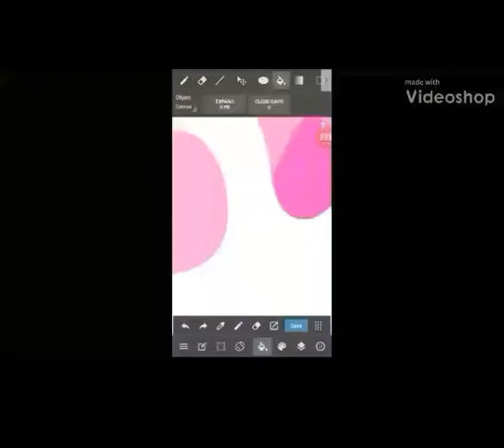SPEED DRAWING: FOR MY FRIEND ENRIQUE ZUNIGA JR WHO REACHED 500 SUBSCRIBERS 📹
This speed drawing is going to my favorite friend YouTuber Enrique who has reached his first 500 subscribers! Eventually he will reach his first 1000 subs and i will as well celebrate!